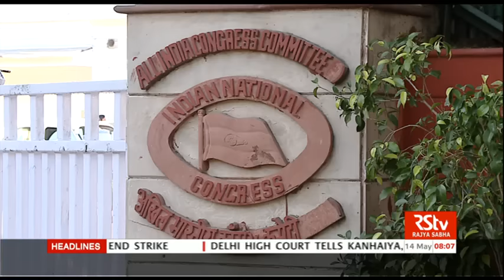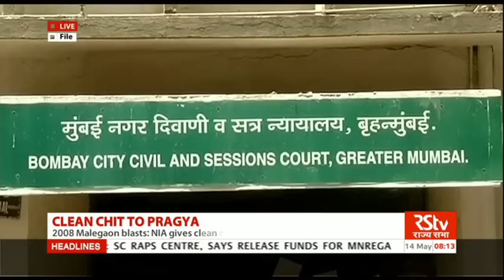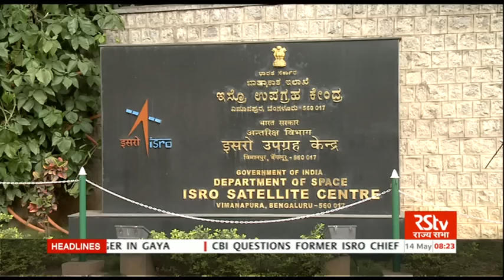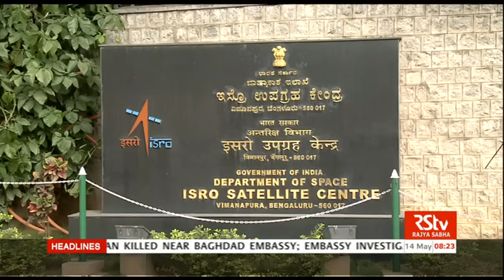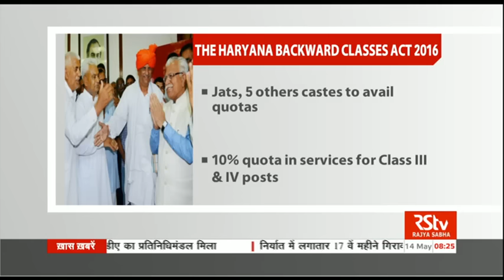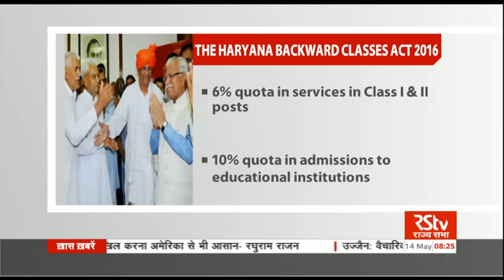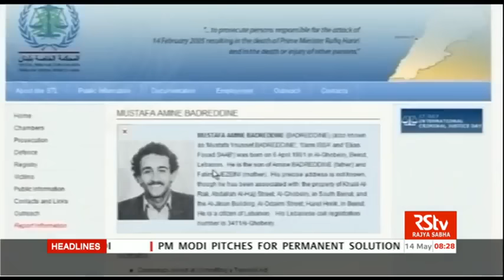English News Bulletin – May 14, 2016 (8 am)